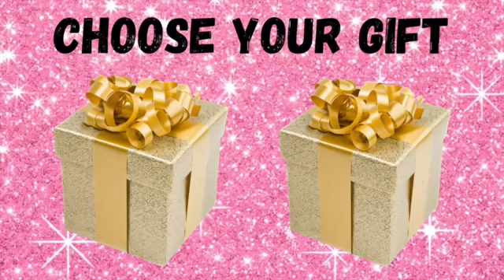Choose your gift box 🎁 by all things ideas with vlogs // see who un lucky and who luck 😉